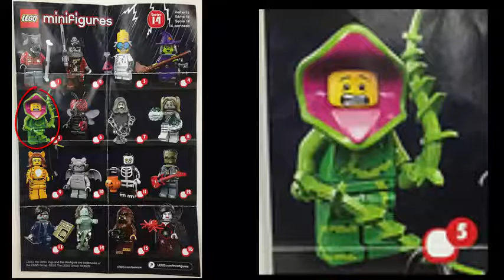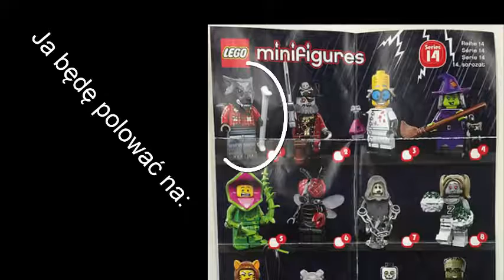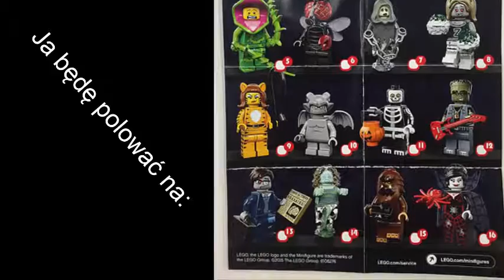LEGO Minifigures Monsters [14 seria]-pierwsze zdjęcia!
Nowa seria Minifigures nadchodzi!!!
Na jakie figi będziecie polować?!